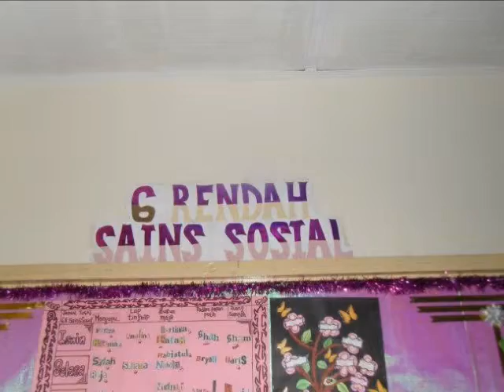smk muhibah, perpindahan cikgu farnie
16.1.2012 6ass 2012